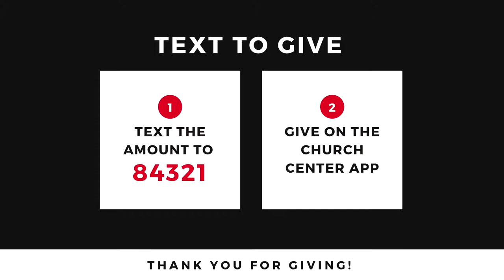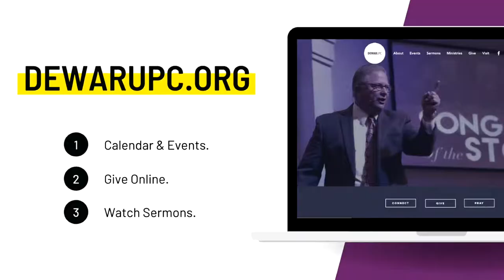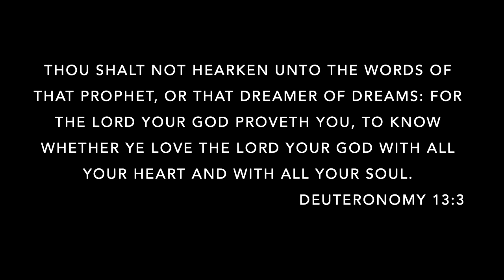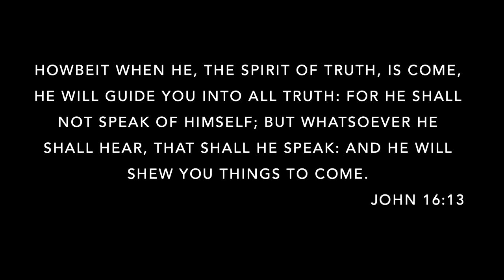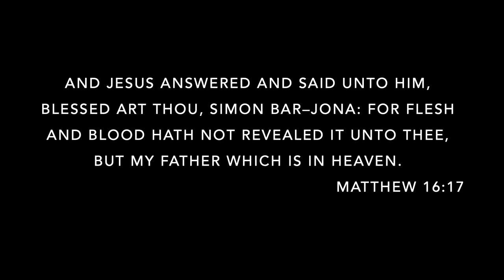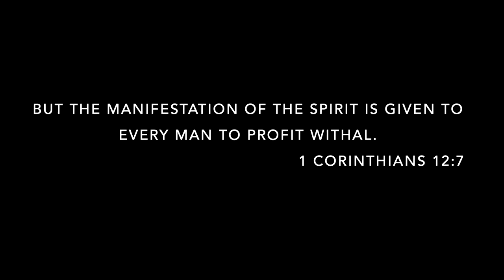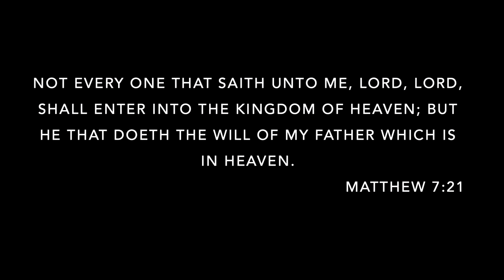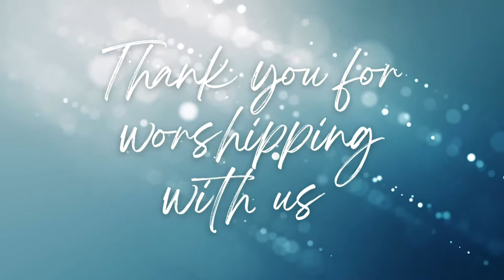Spiritual Gifts (Gifts of the Spirit Pt. 1)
Rev. Matthew Martin
6/1/22